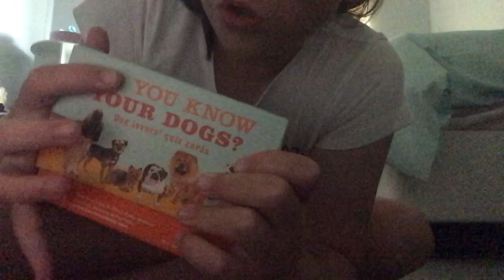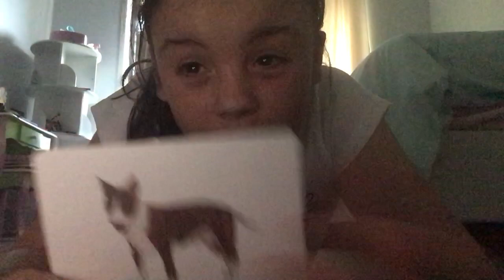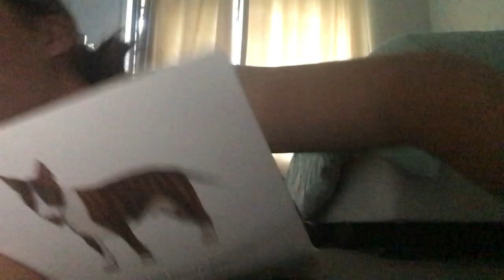Me showing my dog cards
Comment if you have this cards